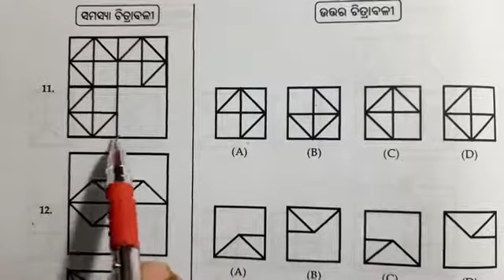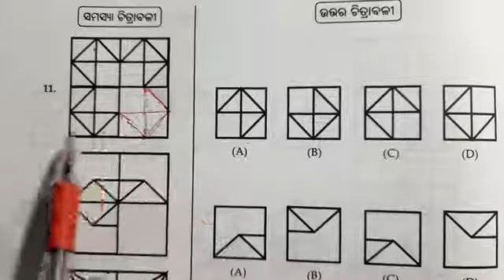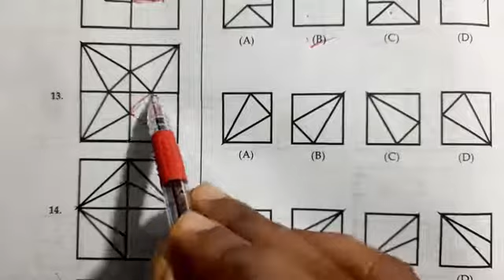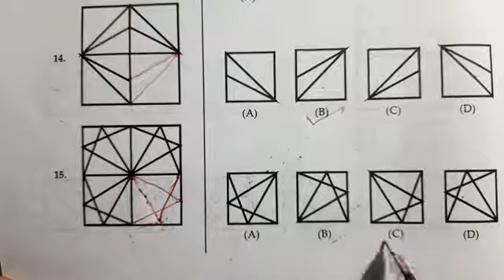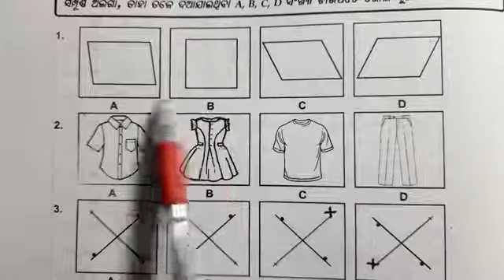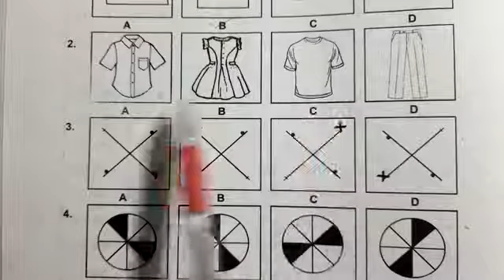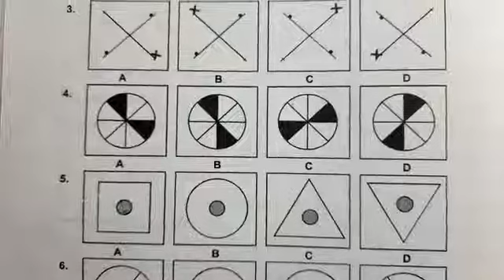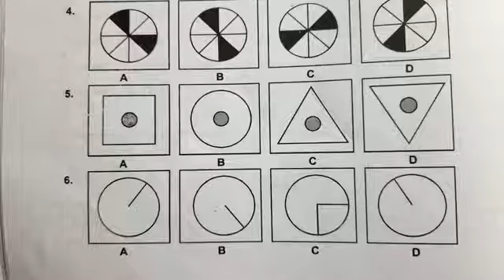NMMS Exam 2021/MAT Odd One Out/FIGURE TEST /STD 8